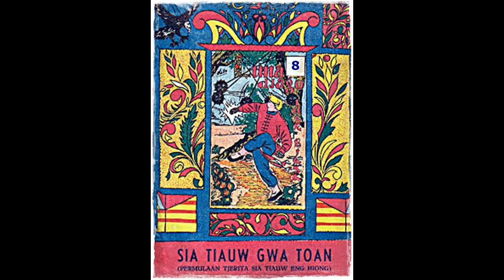Seri Cerita Silat Lima Jago Luar Biasa Jilid 8